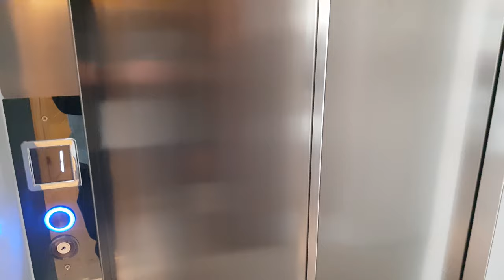Luxuosa Mansão de R$ 14.700.000,00 no Velas da Marina TOUR conheça | ''Parte 3''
920m² Finamente Mobiliado e Decorada!

Condição de pagamento facilitada

Magnifico sobrado, no melhor condomínio do litoral. Seis suítes, sendo uma térrea e 2 com banheira de hidromassagem, cinema, playground, brinquedoteca, 2 escadas, elevador, adega climatizada, espaço gourmet, sala de jogos, dependência de empregada, piscina com spa, vaga para 3 carros, jardim com irrigação automatizada. Marina particular. Área total de 920m². Venha conhecer e faça sua proposta. Excelente investimento.

Maiores informações 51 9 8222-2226  whats .